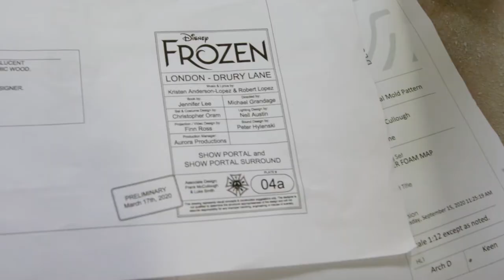Disney's Frozen – West End Behind-the-Scenes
Samantha Barks who plays Elsa in the West End premiere of Disney's Frozen the Musical takes viewers behind-the-scenes of the epic production, ahead of its opening in August.